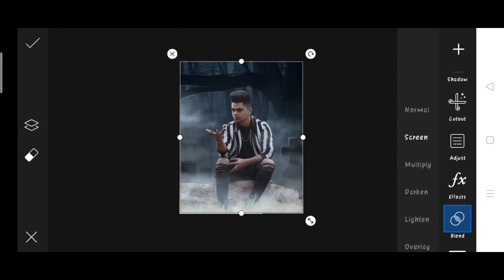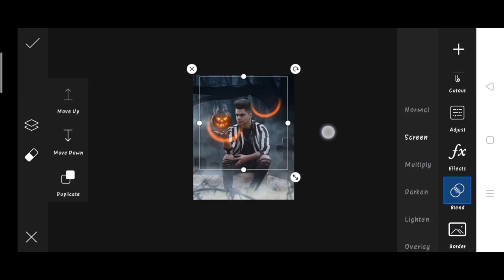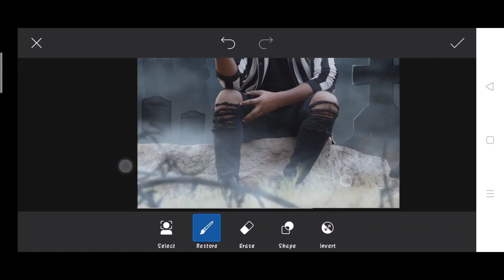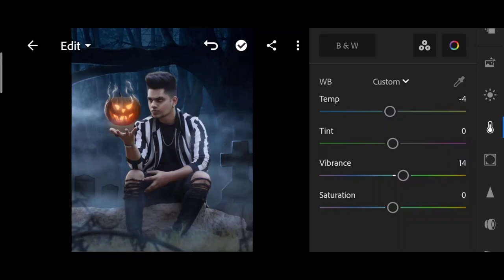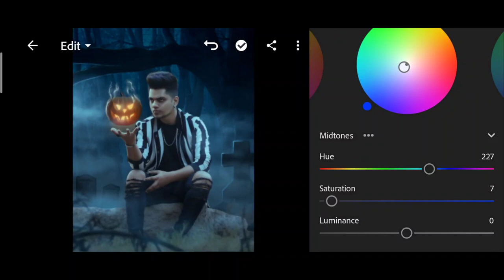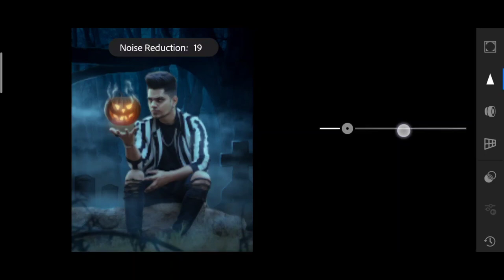Happy helloween photo editing 2021 | taukeer editz Happy helloween photo editing | taukir editz edit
1. Photo editing
2. Picsart photo editing
3. Snapseed photo editing
4. Lightroom photo editing
5. Autodesk SketchBook photo editing
6. Photoshop photo editing
7. Photoshop tutorial
8. PicsArt tutorial
9. Photoshoot vlogs
10. Viral photo editing
11. Instagram viral photo editing
12. Glowing message photo editing
13. Glowing heart photo editing
14. Glowing photo editing in PicsArt
15. PicsArt photo editing 2021
16. Cb photo editing
17. Cb photo editing in PicsArt
18. Vijay Mahar new photo
19. Himmat Singh new photo editing
20. Taukeer editz new photo editing
21. NSB PICTURES New photo editing
22. Dm design new photo editing
23. Pranav PG new photo editing
24. Artist aj new photo editing
25. Bollywood actress photo editing